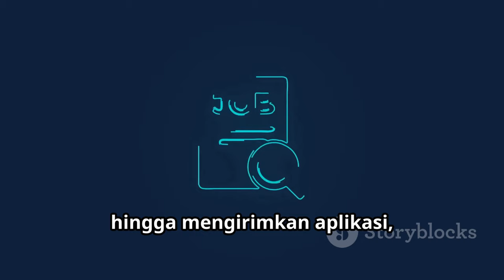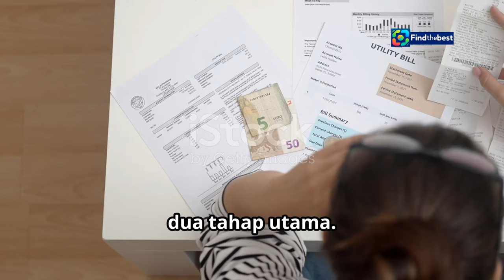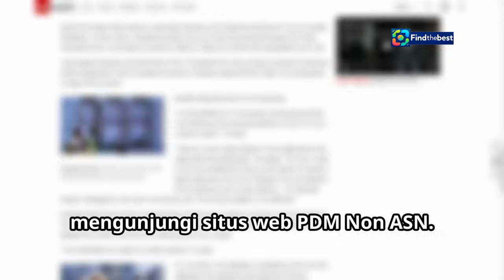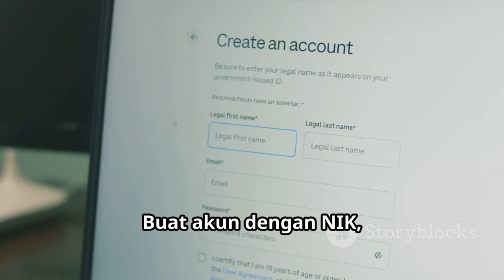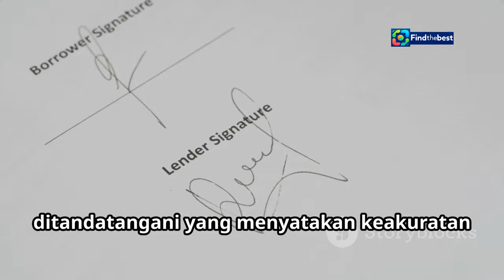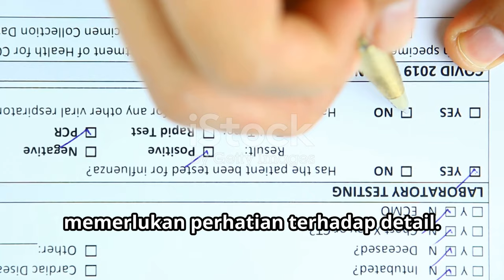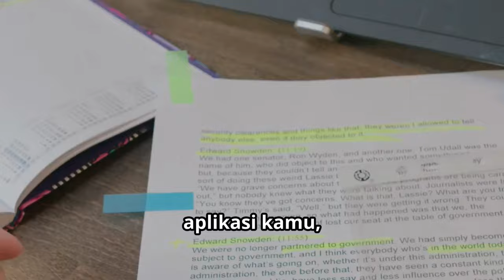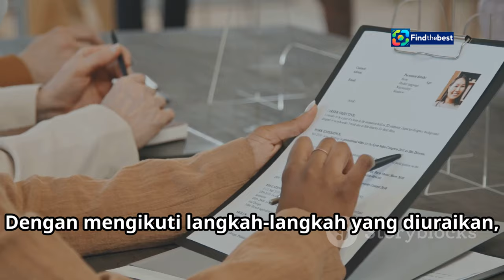Panduan Lengkap Cara Daftar PPPK 2024 Kemenag & Cek Formasi di PDM Non ASN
OUTLINE:
00:00:00 Introduction to PPPK Kemenag 2024
00:01:24 Understanding the Registration Stages
00:02:32 Navigating PDM Non ASN for Formasi
00:03:53 Step-by-Step SSCASN Registration Guide
00:04:22 Essential Documents and Deadlines
00:05:32 Benefits of Joining PPPK Kemenag
00:06:48 Common Mistakes to Avoid
00:07:49 Tips for a Successful Application
00:08:56 Your Path to Kemenag Awaits

(Indonesian):
📚✨ **Selamat datang di panduan lengkap cara daftar PPPK 2024 Kemenag!** ✨📚

Di video ini, kami akan memberikan semua informasi yang Anda butuhkan untuk mendaftar Pegawai Pemerintah dengan Perjanjian Kerja (PPPK) di Kementerian Agama. Mulai dari cara cek formasi di aplikasi PDM Non ASN hingga langkah-langkah pendaftaran di situs resmi.

🗓️ **Pendaftaran dibuka dari 21 Oktober hingga 4 November 2024!**

1. **Cara Cek Formasi:** Akses aplikasi PDM Non ASN dan cek kelayakan Anda.
2. **Langkah-langkah Pendaftaran:** Dari membuat akun hingga mengunduh kartu pendaftaran.
3. **Tips dan Trik:** Pastikan tidak ada kesalahan dalam pendaftaran Anda!

⚠️ **PERINGATAN!** Konten ini ditujukan untuk dewasa. Jika Anda belum cukup umur, harap tidak melanjutkan.

### Description (English):
📚✨ **Welcome to the complete guide on how to register for PPPK 2024 Kemenag!** ✨📚

In this video, we will provide you with all the information you need to apply for Government Employees with Work Agreements (PPPK) at the Ministry of Religion. From checking formations in the PDM Non ASN application to the steps for registering on the official website.

🗓️ **Registration is open from October 21 to November 4, 2024!**

1. **How to Check Formation:** Access the PDM Non ASN application and check your eligibility.
2. **Registration Steps:** From creating an account to downloading your